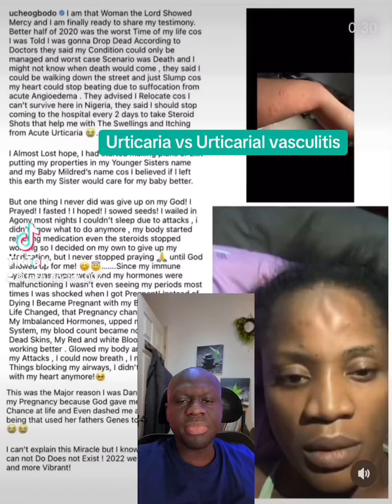Can Hives/Wheals be life-threatening? Urticarial vasculitis